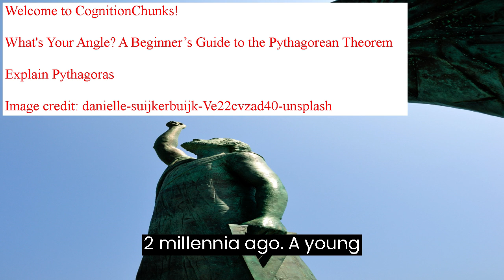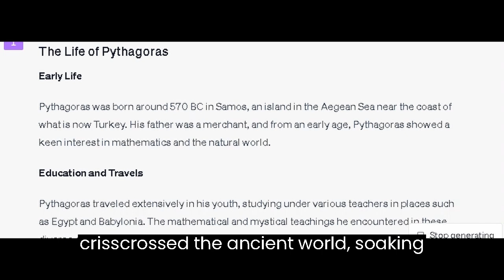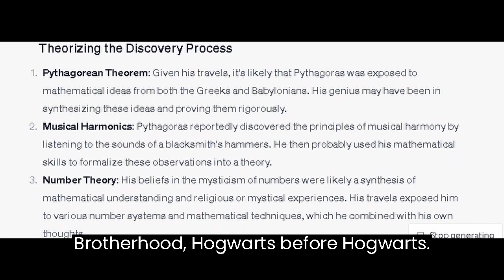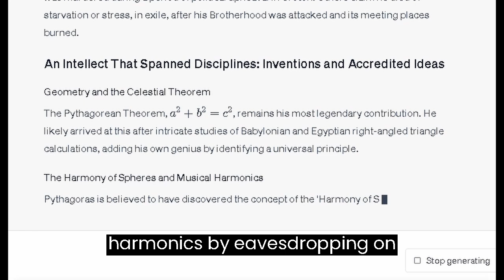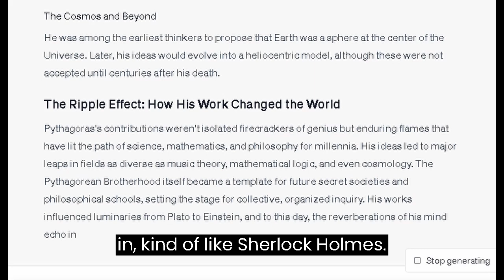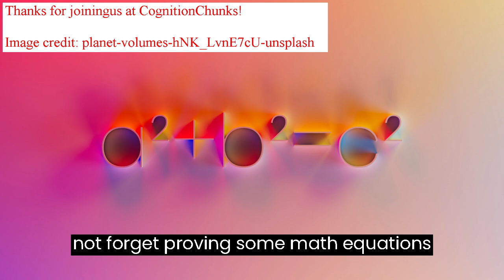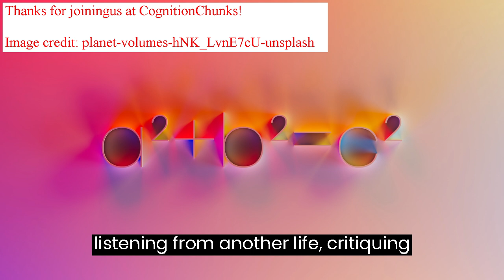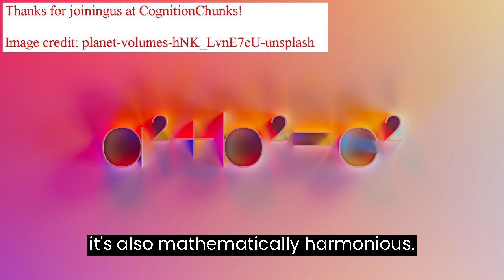What's Your Angle? A Beginner’s Guide to the life of Pythagoras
Explain Pythagoras